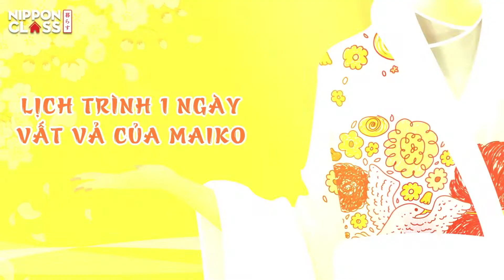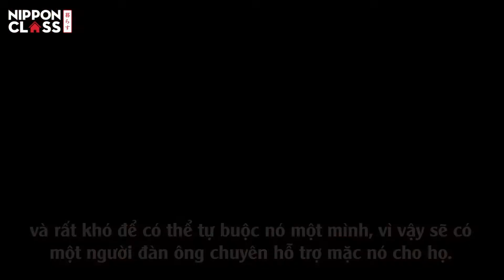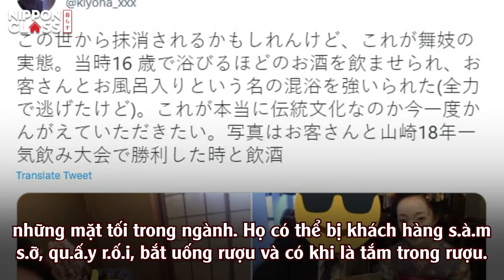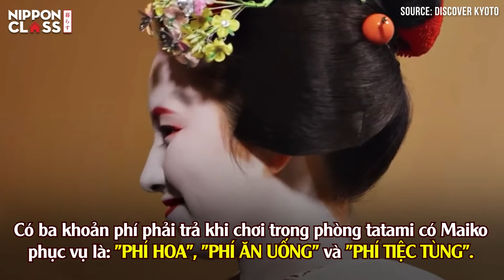MAIKO VÀ NHỮNG GÓC KHUẤT CÓ THỂ BẠN CHƯA BIẾT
Trước khi trở thành một nàng Geisha thực thụ, các Geisha thực tập hay còn được gọi là Maiko sẽ phải trải qua những gì? Video lần này, Nippon Class sẽ giúp bạn khám phá thêm về nhiều góc khuất trong cuộc đời của một Maiko, trước khi trở thành một nàng Geisha cao quý n‍hé!

☆Trang Facebook của NIPPON CLASS

Đây là trang Facebook có thể giúp bạn tìm hiểu những gì bạn muốn biết và giải đáp các thắc mắc của các bạn về nước Nhật.
Xin hãy follow trang Facebook để tìm hiểu thêm nhiều thông tin hữu ích cũng như được NIPPON CLASS hỗ trợ nhé!

☆Trang web NIPPON CLASS bạn có thể tìm hiểu tổng quan, lẫn chi tiết từng bài viết và cũng như có thể đặt câu hỏi, thắc mắc một cách dễ dàng.